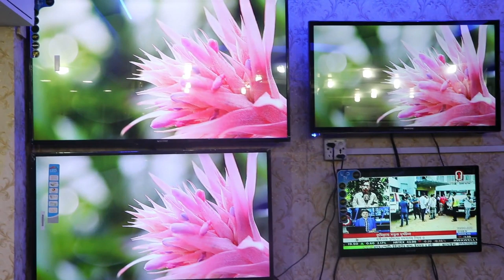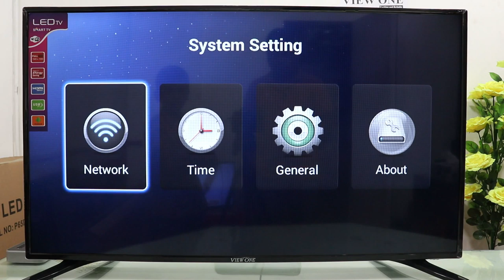Update Model Android Led Tv Price in Bangladesh - Mehedi 360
নতুন মডেলের ৪৩ ইঞ্চি টিভির জন্য অনেকেই অপেক্ষা করছিলেন তাদের জন্য আজকের ভিডিও ।। সম্পূর্ণ ভিডিও টি দেখলে আশা করি ভালো লাগবে ।। ভিউ ওয়ান ব্র্যান্ডের স্মার্ট টিভি এখন আরও অনেক আকর্ষণীয় মূল্যে ।। Mehedi 360

Offer Price : 19999 Taka [ View One 43" Android Led Tv]
Shop -314,315,316 || 2nd Floor
1. Android TV [ 1 GB Ram , 8GB Rom , Android Version 8.0 ] Full Review Bangla
2. Buy Desktop Processor At Wholesales / Retail Price in BD 2019।। Intel & Ryzen।Core i 9
3.Graphics Card Buying Guide Bangla ।। সবচেয়ে কম দামে গ্রাফিক্স কার্ড কিনুন ।। GPU Price
4.মাত্র ৯০০/= টাকায় নতুন ওয়াইফাই রাউটার ।।Best WiFi Router in Bangladesh
5.Desktop Motherboard Price 2019 in Bangladesh ।। মাদারবোর্ডের বর্তমান মূল্য জানুন
6.Save Your Desktop From Burning 🔥 Best Power Supply For Gaming PC
7.এন্ড্রয়েড টিভি বক্সের দাম জানুন ।। Android Smart Tv Box Price BD 2019
8.প্রোজেক্টর কিনবেন ? প্রোজেক্টর সম্পর্কে গুরুত্বপূর্ণ তথ্য
9.গ্রাফিক্স কার্ড কিভাবে কাজ করে ? Graphics Card Buying Guide
10.How to Make Your Computer Faster ? কম্পিউটার কি আগের চেয়ে শ্লো ? Mehedi 360
11. কম খরচে টেকসই কম্পিউটার সেট 🖥️ Low Budget Desktop Computers - Mehedi 360
12.চায়না মাদারবোর্ড VS ব্র্যান্ডের মাদারবোর্ড ।। Which Motherboard is Best And Why ?
13.মাদারবোর্ড পরিচিতিঃ কম্পিউটার হার্ডওয়্যার ।। PC Build Bangla - Part : 01
14. BDT 12900 Taka PC EID OFFER 🔥 Intel® Core™ i5 3.20 GHz , 1 TB HDD ,17 Inch Led
15 . PUBG Gaming PC OFFER Only 19999 BDT 😊 Ryzen 3 2200G ,120 GB SSD
22 Inch Led TV ( Basic ) - 5500 Taka
24 Inch Led TV ( Basic ) - 5900 Taka
24 Inch Led TV ( Dual Glass  Basic ) - 6300 Taka
32 Inch Led TV ( Basic ) - 7999 Taka
32 Inch Led TV ( Basic - Sound bar ) - 8700 Taka
32 Inch Led TV ( Dual Glass Basic ) - 9100 Taka
32 Inch Led TV ( Smart ) - 9999 Taka
32 Inch Led TV ( Dual Glass Smart ) - 11,100 Taka
32 Inch Metal Body Smart Tv -12300 Taka
[Panel Guaranty -1 Years ,Parts -2 Years, Service -10 Years ]
40 Inch Led TV ( Basic ) - 14800 Taka
40 Inch Led TV ( Smart ) - 16999 Taka
43 Inch Led TV ( Smart ) - 19700 Taka
43 Inch Led TV ( Smart  -Sound Bar ) - 21800 Taka
43 Inch Led TV ( Smart- Metal Body ) - 22500 Taka
50 Inch Led TV ( Smart - 4K ) - 33000 Taka
[ Panel & Parts Guaranty -2 Years, Service -10 Years ]
55 Inch Led TV ( Smart - 4K ) - 39000 Taka
65 Inch Led TV ( Smart - 4K ) - 60000 Taka